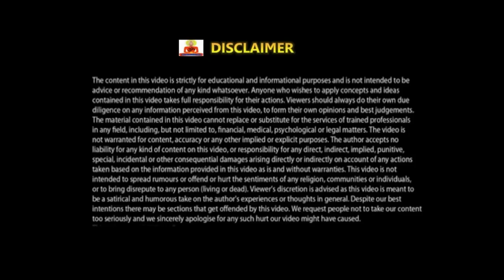Sandeep Maheshwari : दुख कैसे होता है - Sorrow & Pain : Motivational Success || By : ALL iN 1 ViraL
Sorrow And pain
100% jeena seekho
How to be happy and peaceful being alone
Who is the wise person
Study hard final call 2019
Be Fearless
Darna jaruri hai,jante ho kyu
Apne AAP ko samjho
Confident body language Tips
Personality Development
Improve Your sense of humour
Girls comments on SM
Halke filme rahna shikho
Don't be too seriously
Smart work and time management
Thinking of successful person
The positive side of fear
Jo karna hai abhi karna hai
Kal kabhi ni aata hai
Akele khus rahna sikho
Diet and daily Routine
Psychological Fear
Ye video aapka dar finish kr dega
Har samy punh khelna wale dekhe
Jaroori ni ki duniya sahi hi ho
How to forget Someone in Love
How to make happy
Relationship stronger
Happy Relationship SM
Sm is change the whole life
Of this girl success
Aise bologe to log
Aapke diwane ho jyge
Kahna bohut aasan hai
Karna bohut muskil
Jab ek ladke ne diya
Dhokha SM ko
Most funny moment
Mar jao magr kuch kar jao
Ye video dekhe
Aap life me kabhi fail ni honge
Mast rahna shikho
Absolute freedom of life
Khud ko sahi direction dena shikho
Haste khelte raho
How to happy always
How to meditate fir beginnera
Basic Meditation session
The ultimate purpose of life
Aaj tak ki sabse jaruri video
Must watch this vudeo
Success of kapil sharma
Exam preparation not complete what happen
Weight loss
Everything is fake
In baato ko kabhi ni bhulna
Ye hai life ki sari problem ki jad
Big home Big car big bank balance
What You Wrong know you self
How to make someone fall in love
Boys and girls how to choose life partner
How to concentrate study
Love Story, my first love
Open your mind to new ideas
Laugh out loud
Aalas kaise dur kare
Why I don't earn money in my session
THE END
How to get rid for overthinking
Freedom from suffering
Khush rahna shikho
Best indian comedian girl in seminar
What is the ultimate goal of life
How to increase your positive energy
Bharat me andhvishwas
What happens after death
Punarjanm kya hota hai rebirth
Khud ki value badhao
One side love reality
How to be happy 24×7
Change your kuch in 20 minutes
How to treat bad people
MIRACLES
How to get rich
How to take important decision in life
How to achieve own goals
How to control your subconscious mind
How to forget memories
And forget your past
How to remember 100%
What to read and studieds
Change your mind
Change your life dream
How to change negative thoughts in mind
How to know god part 2
Don't think just do it
All problem people see this
Who is God
Do What the 99% are not doing
5 best Motivational story
Last life changing seminar
Padhi karne par majbur ho jaoge svi
A Most Important Message For Boys
Stop wasting time
Richable people
Solution Motivational
Sangati Ka Asar
 Are You using phone Daily 2-3 hours
Come on Comfort Zone
1000 Brain development motivational
Super Brain Memory Power
Family की situation
V/s आजके Goals
3 signs of true love
You all dream are sucess
If you success then crazy do
UnHappy people See
Sandeep maheshwari
Kill laziness
Duniya ke kisi kitaab me ni milega
instantly
Like you us me
Emotional Scene
Crying on Stage Sandeep
Inspirational video
Tufaani Confidence
Himmat tute,,
Grow up
Increase power
Development Mind
Confidence increase
Level up
Forget all
Don't waiting